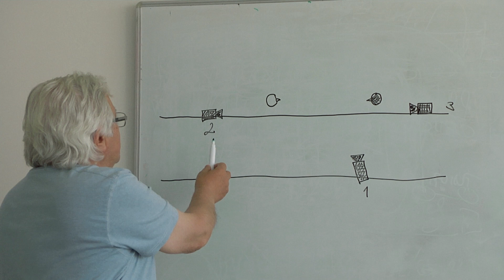ePhoto videoškola 3